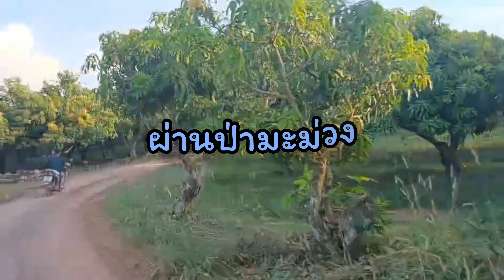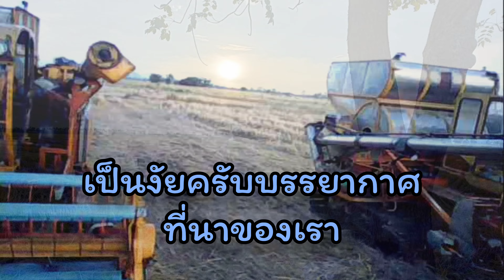เที่ยวลองของ Ep.2 |กับyamaha xmax300|เที่ยวเขาค้อ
เที่ยวลองของep.นี้ เราได้ลองของกับเจ้า ยามาฮ่า xmax300 ขี่เที่ยวไปสามจังหวัดพิจิตร,เพชรบูรณ์ และจังหวัดพิษณุโลก กับระยะทางมากกว่า 900 กม.

id Line : romdon8